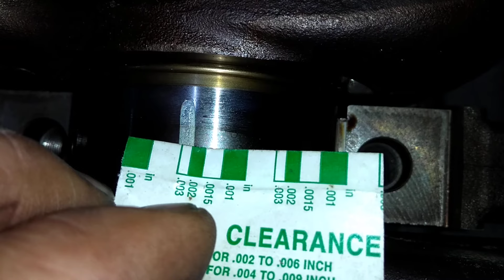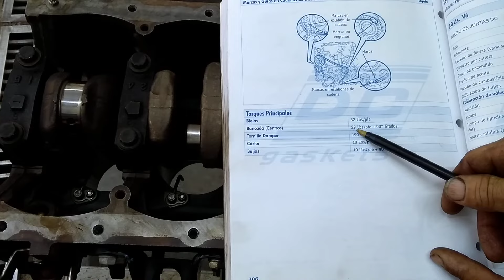Tacoma, Hilux 2.7 2TR reconstrucción de motor (1)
1ra parte Toyota Hilux Tacoma 2008 2.7 hoy vamos a instalar chisgueteros, cigüeñal y reten trasero.